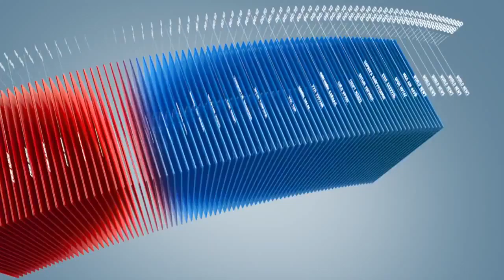C1 Newsroom - Одгэрэл яриа.